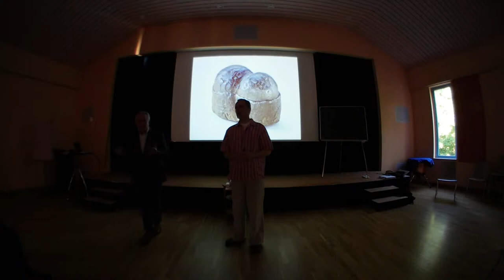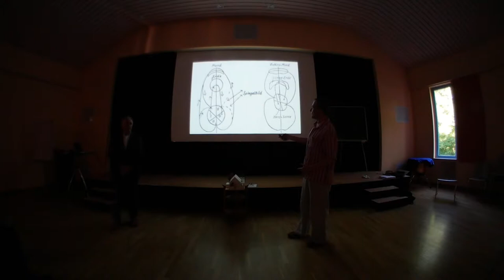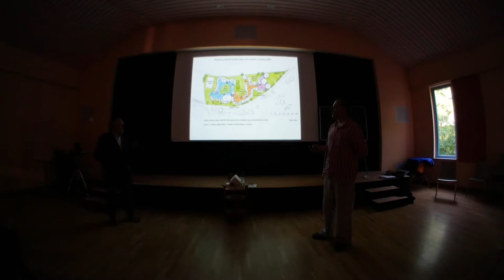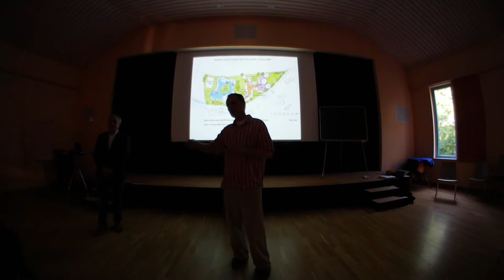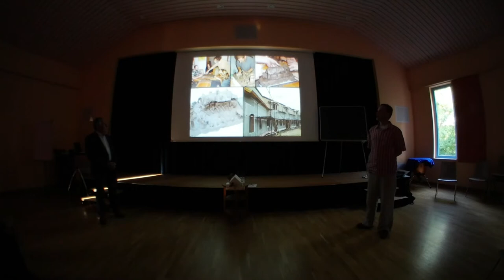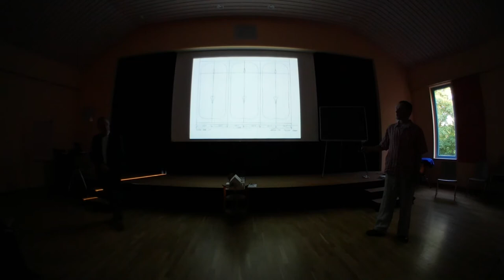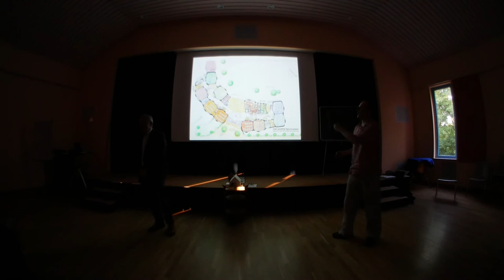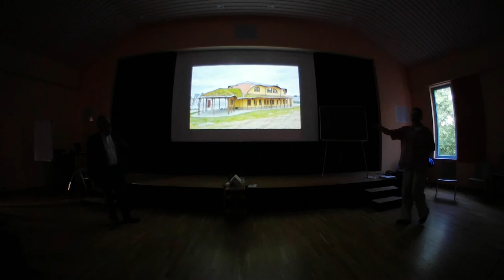"Therapeutical features of organic architecture" lecture by Oldrich Hozman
Lecture during Organic architecture exhibition of Oldřich Hozman´s work and projects in Breitenfurt.
Lecture was given 9th of May 2018 at 6.30 pm in Stella Nova hall in social therapeutic facility in Breitenfurt near Vienna.